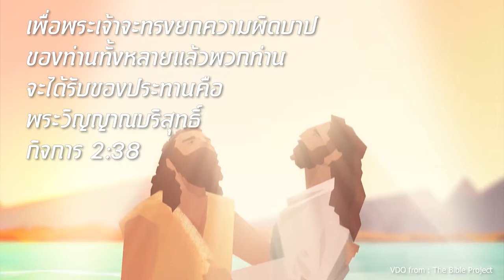NBC บทที่ 9 การกลับใจใหม่ และการบัพติศมา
หนึ่งในความสำคัญของเรื่องราวจากพระคัมภีร์ได้พูดถึง
ความสัมพันธ์ที่สนิทสนม ระหว่างพ่อและลูก
พระเยซูเองก็ได้สอนเราในเรื่องของลูกชายที่ออกจากบ้าน
ไปกับทรัพย์สมบัติของตัวเอง และผลาญเงินไปกับ
การอยู่อย่าง “หรูหรา” จนสุดท้ายเค้าเองต้องเสียหมดทุกสิ่งทุกอย่าง